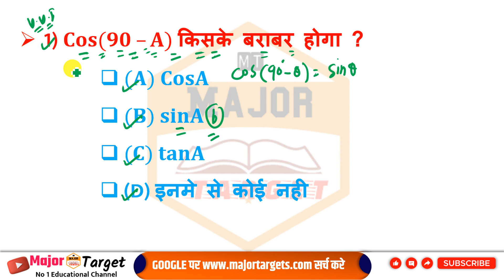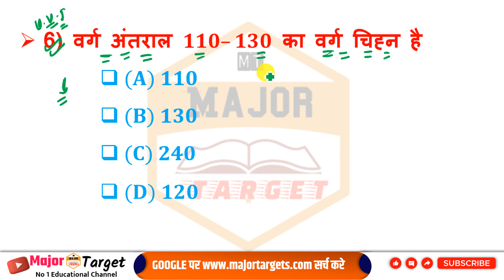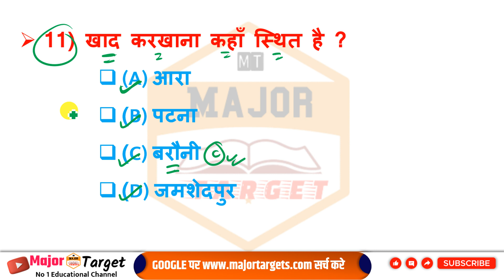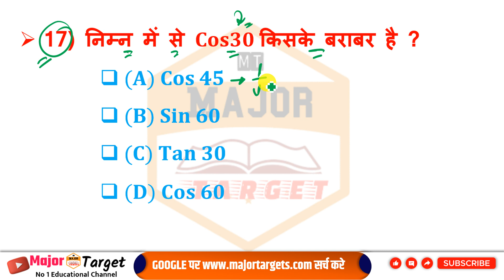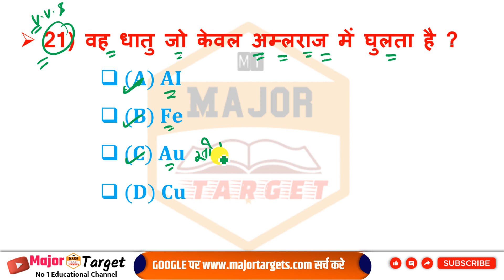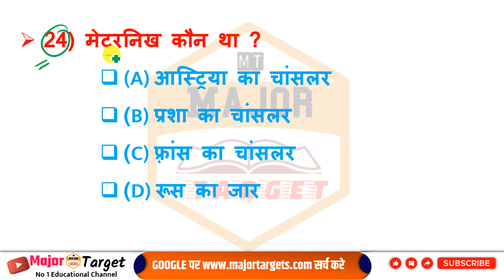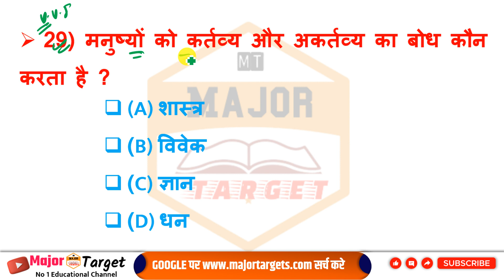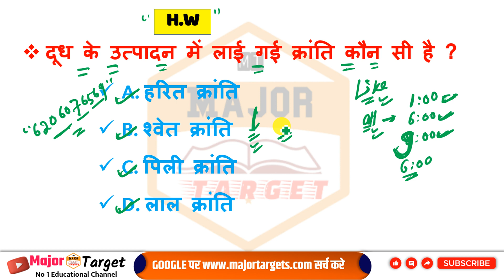MIX LIVE TEST || Class 10th Vvi Objective Question 2023 || Bihar Board Class 10th Objective Question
Topic Covered👍👍👍👍👇👇👇👇👇👇👇👇👇👇👇👇:-

science class 10th bihar board
bseb class 10 math question bank
class 10 maths subjective question
science class 10 viral question
class 10 math previous year question paper
class 10th science
bseb class 10 ganit objective question
bseb matric math question paper
class 10th math model paper 2023
bseb matric math question paper 2022
class 10 math model paper 2023